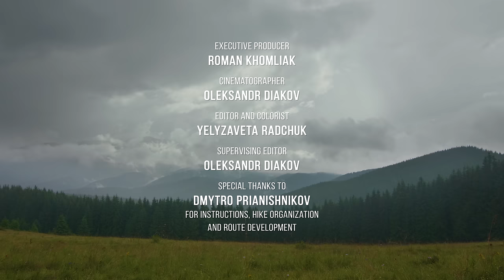8HRS of Birds Singing and Sounds of Rain and Thunderstorm - Rain in the Carpathian Mountains 4K UHD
Listen to 8 HOURS of rain sound combined with the thunder sound and enjoy the picturesque green environment around you. There is nothing like the gentle sound of rain! Watching the rain in the mountains you can remind yourself about lovely moments of vacation and feel yourself unwind and relaxed. This nature soundscape video will bring you to fascinating mountain landscapes and give you a feeling of total comfort. Let these peaceful sounds teleport you to the Carpathian's slopes on a warm rainy day. close your eyes, imagine yourself standing under drifting gray clouds, take a deep breath, and feel the rain smell. Only you, he high evergreen trees and boundless mountain valley. Feel the blissful coolness of the forest and the deep connection with nature by every cell of your body!

Video from: Carpathian Mountains, Ukraine
Video Resolution: 4K UHD
Equipment used: Panasonic G9
Video Type: nature soundscape video
Executive producer: Roman Khomlyak, Pro Art Inc
Cinematographer: Oleksandr Diakov
Editor and colorist: Yelyzaveta Radchuck
Supervising editor: Oleksandr Diakov
Special THANKS to Dmytro Prianishnikov for instructions, hike organization, and route development.

Turn your screen into a real window to beautiful nature with REAL soothing sounds while watching our 4K nature soundscape videos

 Listen to the harmonious melody of the sky and feel refreshed. This 4K nature soundscape video will help you to relieve stress and anxiety; sleep, relax and make your day unforgettable. Highly recommended for sleeping and insomnia. Use this 4K video as a perfect background during work to stay concentrated and focus on important tasks. Experience nature sounds therapy and feel benefits right now!
 Benefits of rain sounds:
 - You can enjoy the soothing sound of rain when you sleep, dream, work, study, do exercises, and more.
- Listen to rain sounds and fill your day with positive thoughts, leave all the stress behind. Get refreshed by the relaxing nature sounds and stay positive!
 - Create a calm atmosphere whenever you are and whenever you need it. Its perfect white noise for sleep, relaxation, study, work, yoga, and massage.

Contact with nature through nature sounds and marvel at the wonderful scenery on your Oled TV, Samsung 4K HDR TV, Sony 4K TV, etc. Use this 4K video as fascinating video walls for any waiting room, lobby, relax room, spa center, hair salon, nail salon, airport, restaurant, shopping center, gym, hotel, lounge, office, hospital, nursing house, drugstore, dental clinic, picture gallery, home, and other public places.

Relevant hashtags